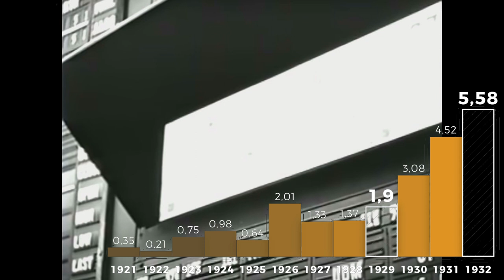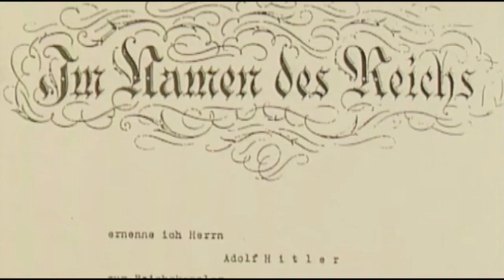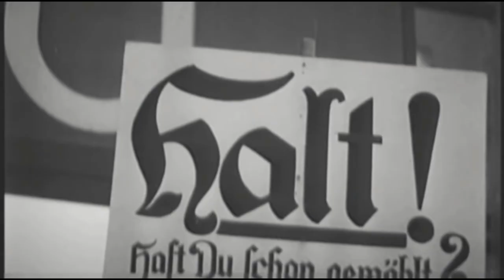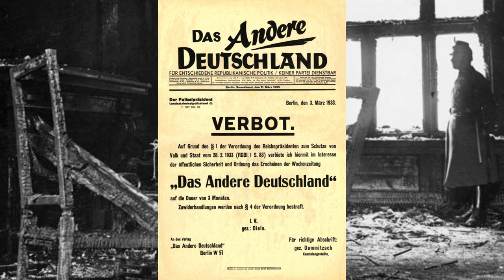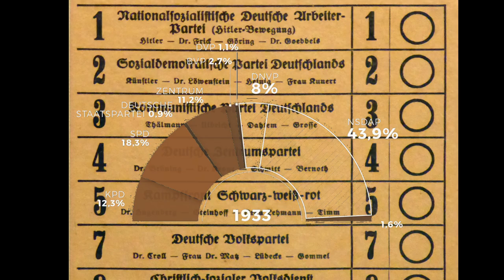Wat was de Rijksdagbrand? | De machtsovername van Hitler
Op 27 februari 1933 brandde het Rijksdaggebouw in Berlijn voor een groot deel af. De Nederlandse communist Marinus van der Lubbe werd met een doosje lucifers in zijn handen aangetroffen in het gebouw en door de politie gearresteerd. Adolf Hitler was er snel bij om de brand te gebruiken om zijn eigen macht te vergroten. Maar hoe kan een brand in een gebouw leiden tot meer macht voor Hitler? In deze video zoeken we dat uit.
Afbeeldingen en video's:
- LEMO (Deutsches Historisches Museum)